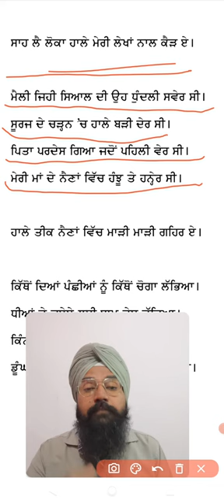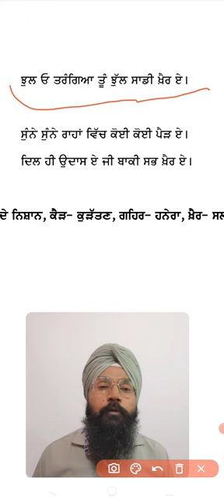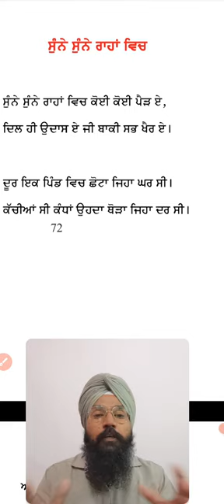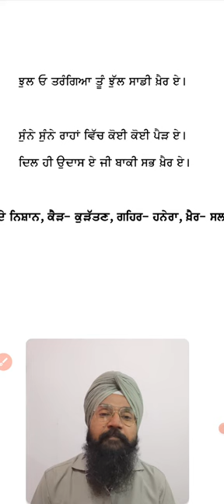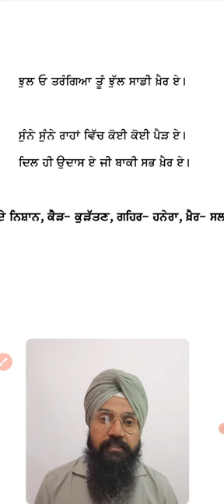ਜਮਾਤ -10 । ਸੁਰਜੀਤ ਪਾਤਰ। ਸੁੰਨੇ ਸੁੰਨੇ ਰਾਹਾਂ ਤੇ।Class -10।Surjeet patar।sunne sunne rahaan te।